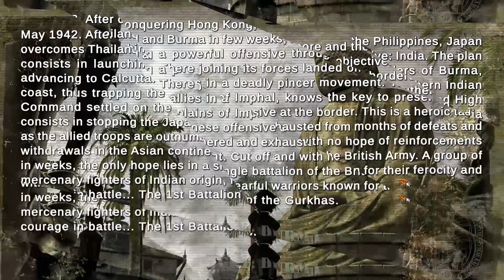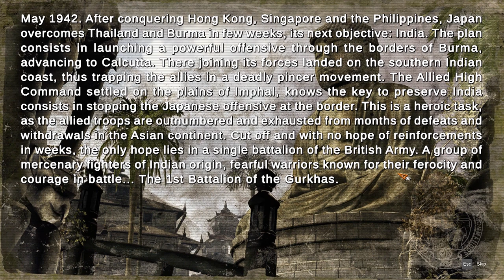Commandos 2 HD REMASTER | TARGET : BURMA | PART 1| TÜRKÇE DETAYLI ANLATIM |Bölüm 9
Commandos ile alakalı en kapsamlı Türkçe anlatım, taktikler, tüyolar...

Seçkin askerlerden oluşan bir komando grubu...

II. Dünya Savaşı'ndaki gerçek konumlarına dayanan çeşitli ortamlara girildiğine şahit olun...

Müttefik askerlerinizin yeteneklerine göre stratejinizi belirleyin ve nazileri etkisiz hale getirin...

Bu sayede belki savaşın gidişatı değişebilir...

Yeniden yapılan kontroller ve kullanıcı arayüzü ile Commandos 2: Men of Courage’ı daha önce hiç olmadığı kadar yüksek çözünürlüklü bir şekilde yaşayın.

Videoyu Beğendiyseniz;
Öneri ve Yorumlarınızı Paylaşabilirsiniz.

Ayırıca Soru / Sorunlarınız için
adresinden e-mail atabilirsiniz.

Herkese İyi Oyunlar Dilerim...

Gelin Beraber Oynayalım...